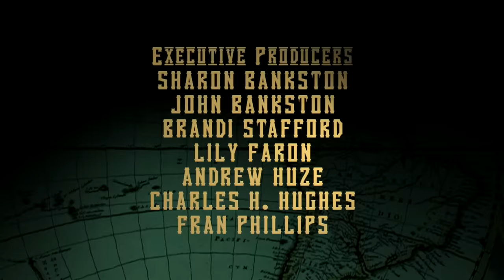LA ISLA MISTERIOSA DE JULIO VERNE | Película Completa de FANTASÍA y AVENTURA en Español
Si te gustan las pelís como Viaje Al Centro De La Tierra y La Liga Extraordinaria, no te puedes perder excelente película de fantasía, basado en la novela de Julio Verne. Marzo de 1865. Un grupo de soldados de la Unión escapan de las manos confederadas en un globo, acompañados por su ex captor confederado. El globo se estrella en una isla siniestra donde se encuentran con todo tipo de rarezas y peligros.

La Isla Misteriosa De Julio Verne (2010)
Género: Aventura, Fantasía